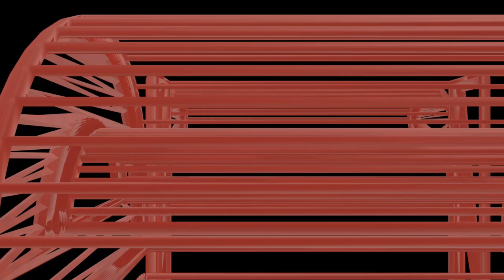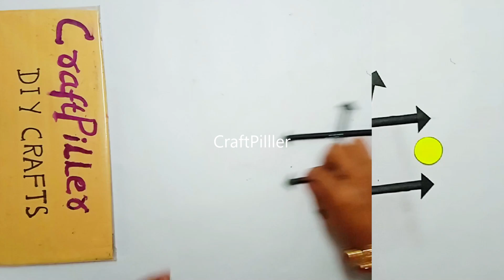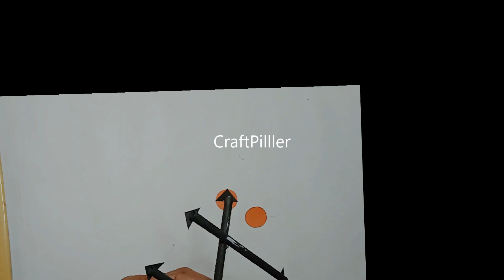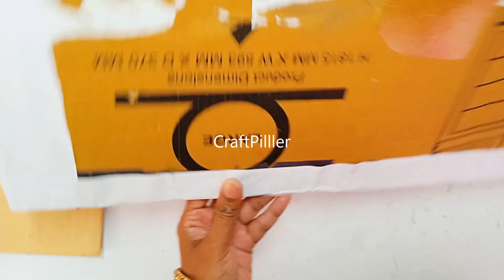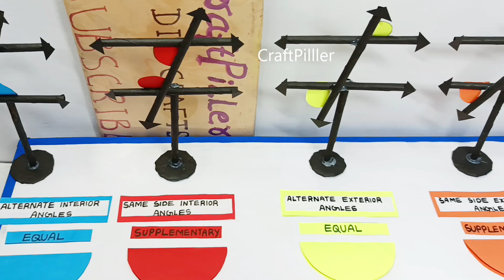angles on parallel lines working model - diy - maths project - tlm - craftpiller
Materials Used :
Color Papers